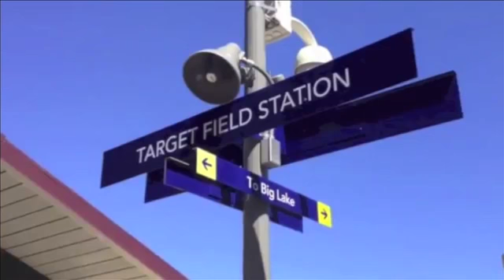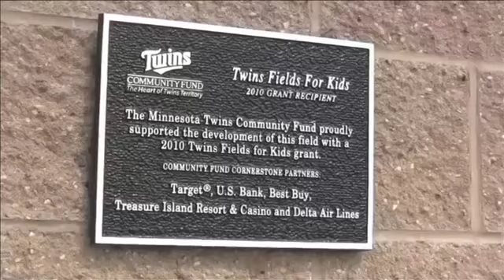Twins Affiliate of the Year 2015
This video is about Twins Affiliate of the Year 2015